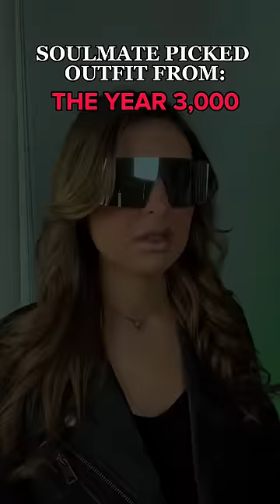Your soulmate picks what time period you dress from🛸 (PART2)